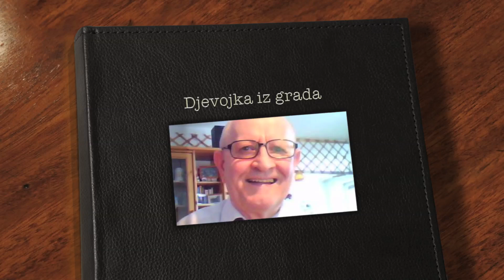Djevojka iz grada by Toni Hari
Srcem svira cika Toni